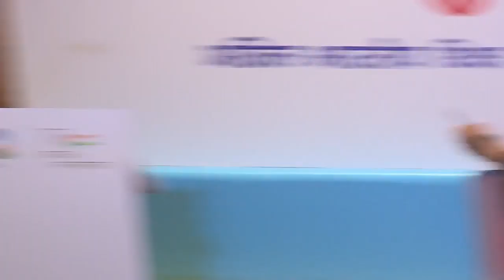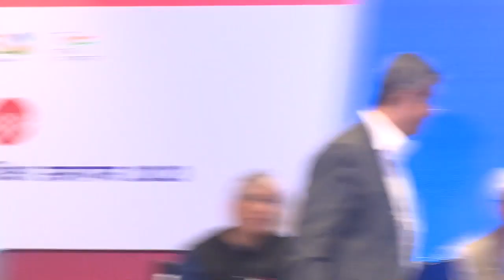Holistic Education through Integration of Skilling, Industry Connect and Employability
ABSS - Panel discussion on Holistic Education through Integration of Skilling, Industry Connect and Employability